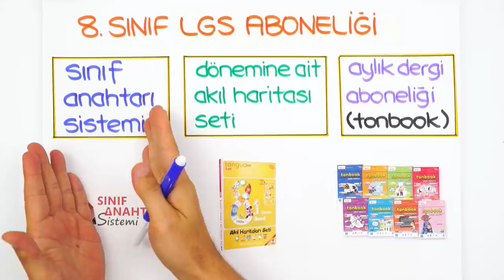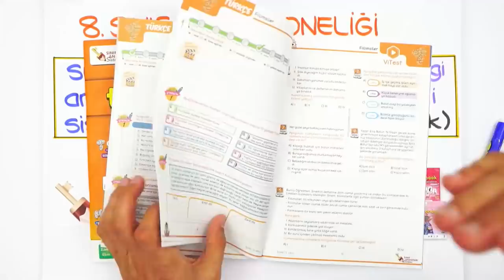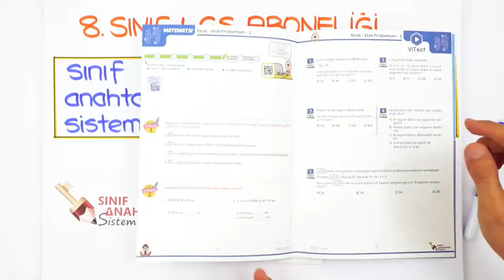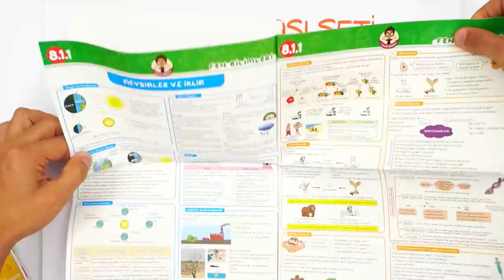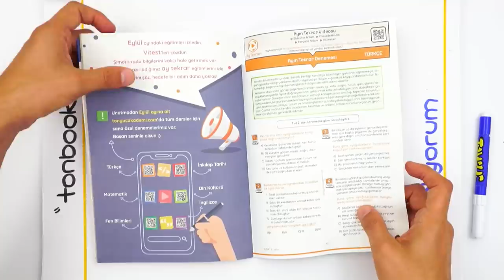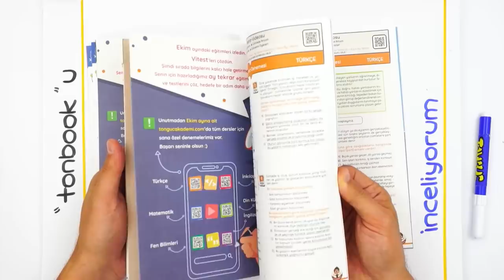8.sınıf LGS Aboneliği'nde Neler Var?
LGS öğrencileri için Sınıf Anahtarı Sistemi'nde neler var? tonbook Dergisi'ne nasıl ulaşabilirsin? Merak ettiklerinin cevabı bu videoda, sakın kaçırma!
Sınıf Anahtarı Sistemi'nin dopdolu ve eğlenceli içerikleri ile derslerine çalışmak istiyorsan Üyelik Paketleri sayfasını ziyaret etmeyi unutma! Detaylı bilgi için